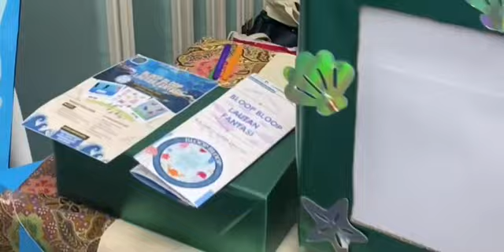SHOWCASE, EARLY CHILDHOOD EDUCATION